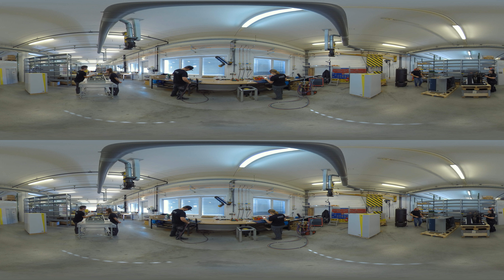WKO Berufe VR: Kältetechniker*in (Fa. iDM Energiesysteme, Matrei i. Osttirol)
dieses Video ist Teil der VR Experience "Berufe VR"

experience VIRTUAL REALITY
with UNIQUE 360 DEGREE VIDEO CONTENT